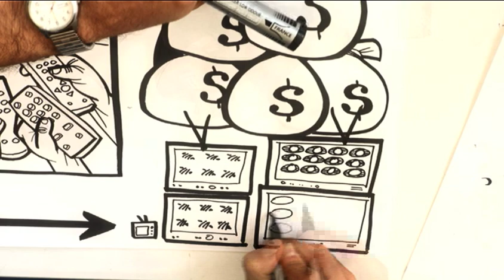Telecracia no es democracia